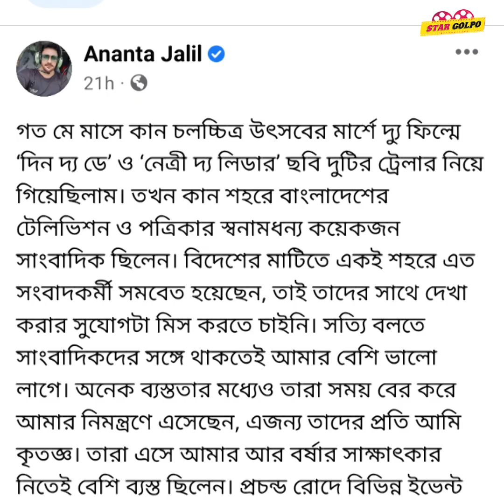সাংবাদিকদের খাইয়ে খোঁচা মারলো Ananta Jalil ! এই সমালোচনার জবাব দিলেন তিনি!